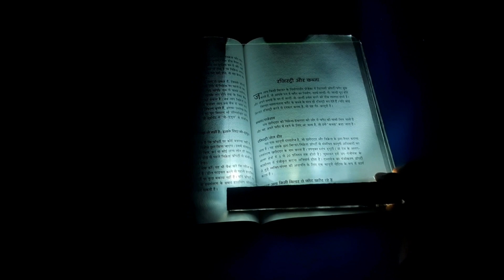The Surprising Secrets of LED Light Life Hacks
Get ready to have your mind blown in just 3 minutes! In this quick video, I'll share an idea that I was initially skeptical of, but that has since changed my perspective entirely. Prepare to be amazed by this simple yet profound concept.

Watch: Jim Yosef - Fall With